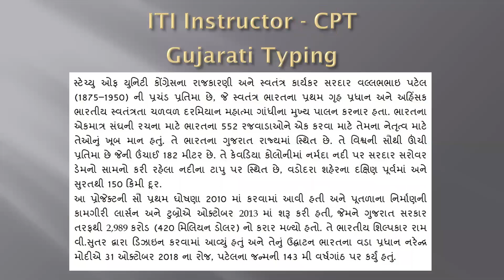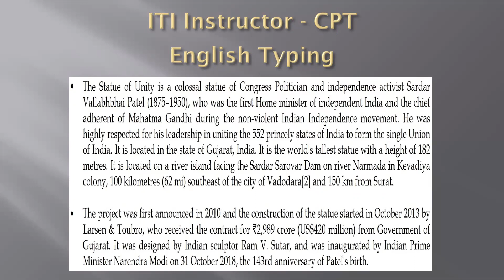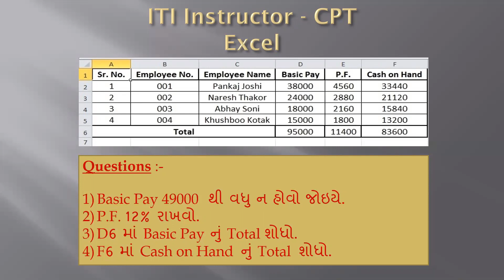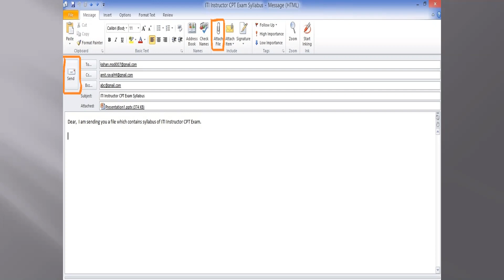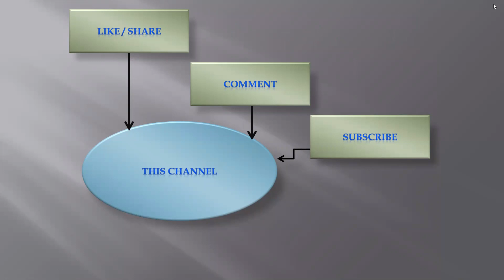CPT EXAM PREPARATION (ITI INSTRUCTOR & BINSACHIVALAY)